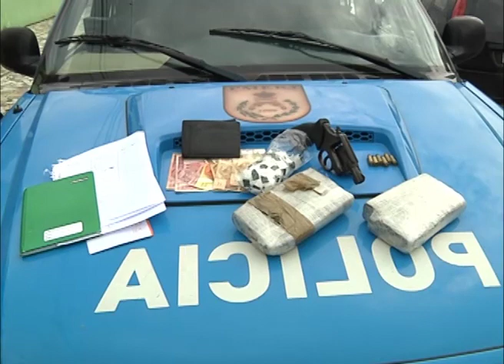Polícia de Resende realiza a Operação Resgate da Alegria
Cerca de 300 policiais militares e civis realizaram, em Resende, a Operação Resgate da Alegria, de combate ao tráfico de drogas. Mais de cem endereços foram vasculhados no Complexo Grande Alegria, que reúne 19 bairros da cidade. Acusados de homicídios também estavam na lista de procurados.